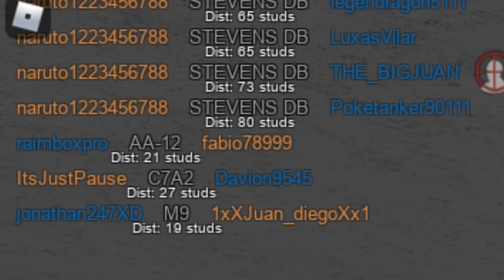The PERFECT SMG in phantom forces...